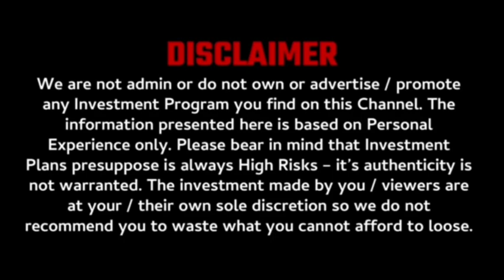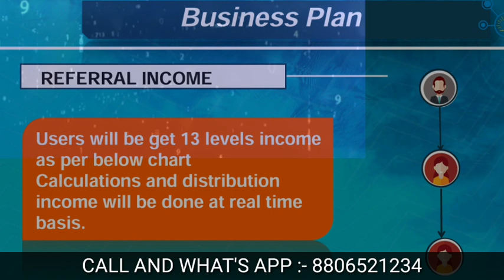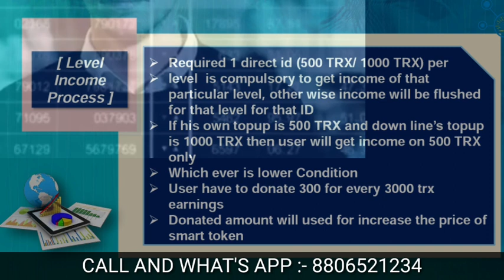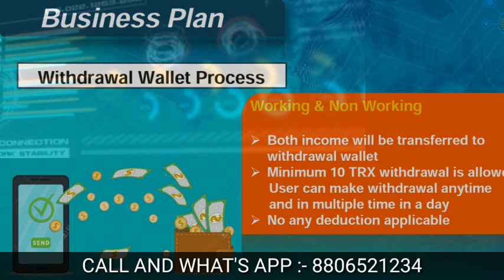best mlm plan 2021 | new nonworking business plan | earn maximum tron online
call and what's app now

business
trading
mining
crypto currency
BTC
ETH
TRONS
DECENTRALIZED
SMART CONTRACT
BLOCKCHAIN TECHNOLOGY
trading apps

mlm scams
legal mlm companies

mlm2021

mlm scam
mlm motivation
mlm promotion channel
mlm companies
new mlm plan
mlm
mlm software
mlm advertising
mlm app
mlm business
mlm data
mlm earnings
mlm free
mlm business
mlm full form
mlm videos
mlm you tube
mlm Google
mlm products
mlm review

mlm channels
promotion channels

mlm live
mlm marketing
mlm scheme
mlm training
mlm website